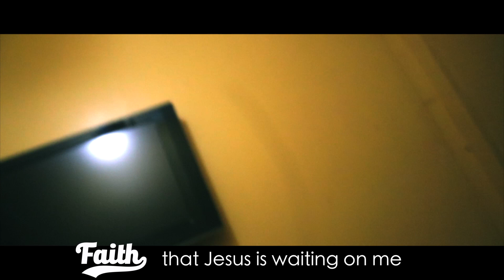SLEEPING on the FLOOR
But seriously All donations Help. I truly appreciate all my leaders support!
Zelle: Mike jaja Onyecherelam

When sleeping on a bed is just not an option!

On the way to give my landlord the keys and this happens... I cant make this stuff up.

Thank you LEADERS who continue to come back and tune into these messages. I truly enjoy making these if you can tell by my energy!

I truly wish to transfer energy your way! GO CREATE!

Im a firm believer that your life will be changed!

I get asked what i use to capture and edit all the time. Here you go everyone. Ive provided links.

MY GEAR:
My MAIN CAMERA
MY FAVORITE LENS
MY LONG LOST LENS
BACK UP CAMERA
MY RECOMMENDED CAMERA
FAVORITE MEMORY CARD
MY LOVELY COMPUTER